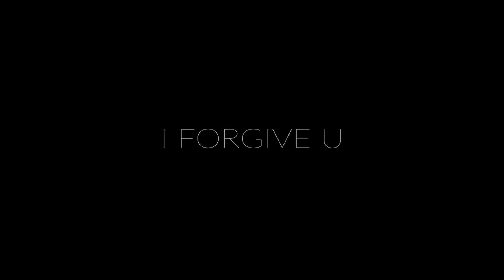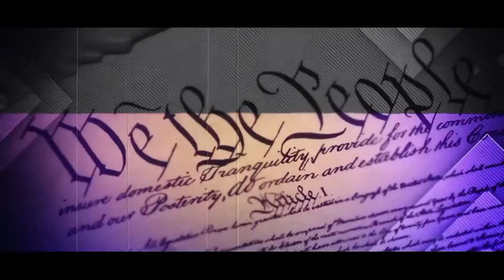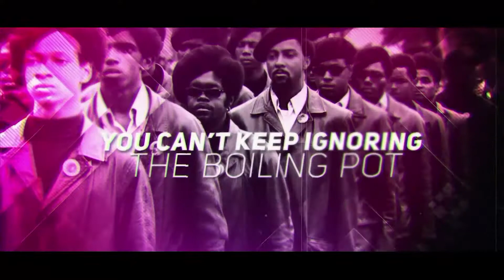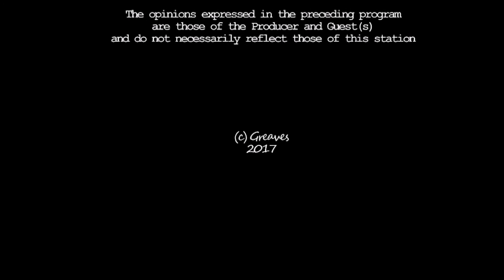GIVE AND TAKE-POSITIVES-LMCTV'S Best New Series 2016, TOPIC: Class Act in Music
Title of the show: CLASS ACT IN MUSIC
Name: Ms. Irene Renee
Profession: Independent Recording Artist and Adult Education Teacher for Yonkers Public Schools
Here is a list of the music videos that she has produced in chronological order:

YOU-TUBE MUSIC VIDEO LINKS

NO JUSTICE NO PEACE – LYRIC VIDEO RELEASED JANUARY 2017

SMOOTH STEP – RELEASED 2015

PICK UP THE PHONE – MAY 2014

FEELIN’ GOOD – RELEASED AUGUST 2013